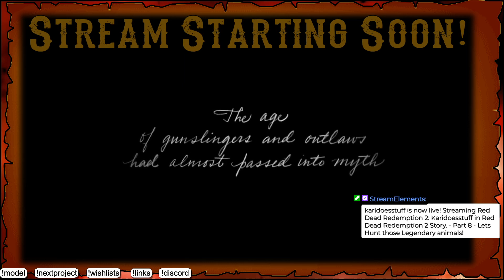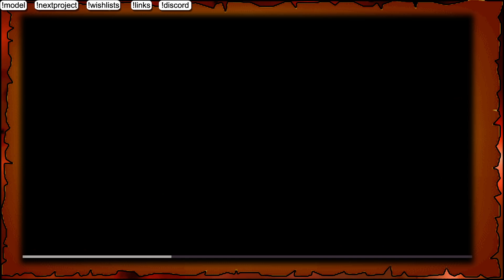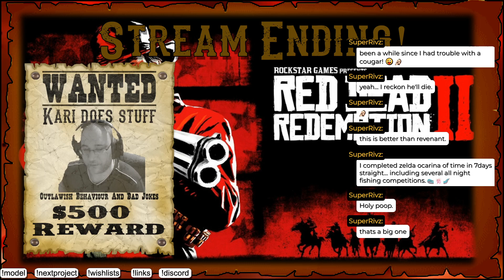Karidoesstuff in Red Dead Redemption 2 Story. - Part 8 - Lets Hunt those Legendary animals!